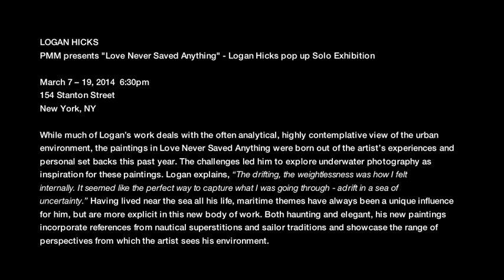Logan Hicks X LuvJonez - "Love Never Saved Anything"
Music Inspired By The Logan Hicks Solo Exhibition "Love Never Saved Anything" Opening March 7, 2014

In the months leading up to the exhibit, I passed along some of my previous instrumental projects to Logan to serve as background music while he worked in the studio and after some thought about creating promotional videos for the project, we talked about creating some instrumental beats with water-related sounds to serve as a backdrop for the videos. This EP is a collection of original music composed for the exhibit that incorporated the sounds of water, waves, tunnels and other found sounds that reflect on the images that served as inspiration during the creation of the work visual art for the show. The instrumentals serve as a soundtrack for the travels and urban exploration that often serve core of the paintings and stencil work for the show.

PMM presents "Love Never Saved Anything" - Logan Hicks pop up Solo Exhibition

March 7 -- 19, 2014 at 154 Stanton Street, New York

January 28, 2014 -- PMM Art Projects announces a special pop-up exhibition of New York- based artist, Logan Hicks, featuring nautical-based stencil paintings as well as photographs from his infamous urban explorations. On view at 154 Stanton Street (Lower East Side, New York) from March 7 through 19, 2014, Love Never Saved Anything is Logan's second solo show with PMM Art Projects and his most ambitious work to date.

While much of Logan's work deals with the often analytical, highly contemplative view of the urban environment, the paintings in Love Never Saved Anything were born out of the artist's experiences and personal set backs this past year. The challenges led him to explore underwater photography as inspiration for these paintings. Logan explains, "The drifting, the weightlessness was how I felt internally. It seemed like the perfect way to capture what I was going through - adrift in a sea of uncertainty." Having lived near the sea all his life, maritime themes have always been a unique influence for him, but are more explicit in this new body of work. Both haunting and elegant, his new paintings incorporate references from nautical superstitions and sailor traditions and showcase the range of perspectives from which the artist sees his environment.

Logan is well-known for his work as a street artist and urban explorer -- seeking out and discovering places that few have seen. From abandoned subway stations to dilapidated buildings, a series of new photographs will be showcased depicting forbidden areas of the urban environment and unique vantage points. While the nautical-based paintings inform the viewer of the self-discovery process through internal investigation, this photographic body of work continues the artist's external exploration and will be on view on the bottom floor of the gallery.

Logan Hicks: Love Never Saved Anything will be on view daily, 11:00am to 7:00pm from March 7 through March 19th, 2014 at 154 Stanton Street, New York.

ABOUT LOGAN HICKS
Logan Hicks is a New York-based artist whose work explores the dynamics of the urban environment through photography, stencil paintings and street art. Using photographs taken during his international travels as a point of departure, he creates intricate multi-layered stencils and aerosol spray to build the image. The labor-intensive process sometimes involves as many as 15 different stencil layers and can take up to a month to complete each work. Logan was one of two artists personally selected by Banksy to represent the USA at the 2008 Cans Festival in London. He has twice shown at the prestigious NuArt festival in Stavanger, Norway. His work is on permanent display at the late real estate developer Tony Goldman's Wynwood Walls arts compound in Miami as well as the Goldman Collection in New York. He has shown in nearly 20 countries throughout his career and has had notable exhibitions in cities like Melbourne, Hong Kong, Oslo, Paris and London.